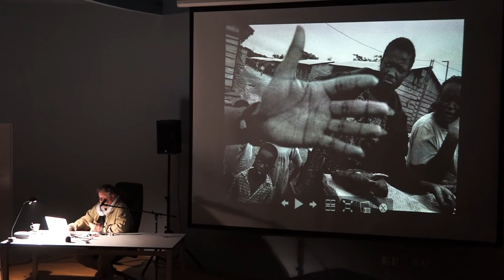Antonin Kratochvil: portrét v dokumentární a reportážní fotografii I.část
Zázan I.dílu přednášky Antonína Kratochvíla v Institutu Slavonice 2016.